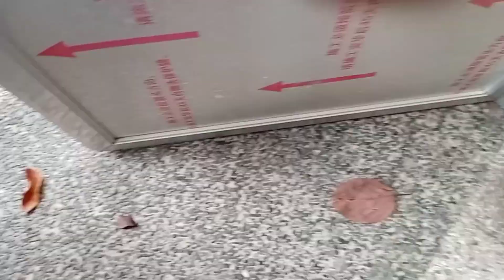avocado nasayang dahil sa malakas na hangin/ Gel tv official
Please don't forget:👇👇
Thank you very much..it means a lot for me🙏😊
Take care and Godbless you all..